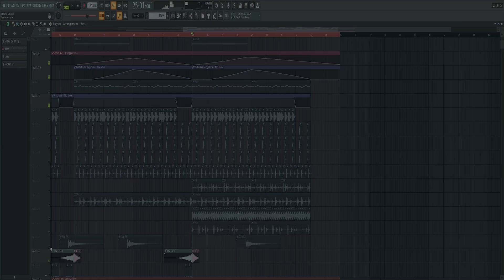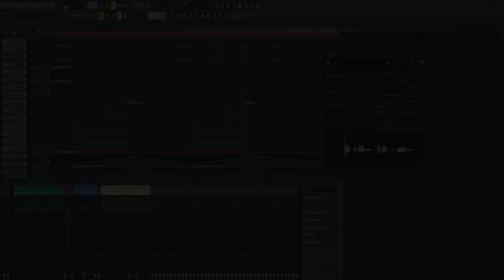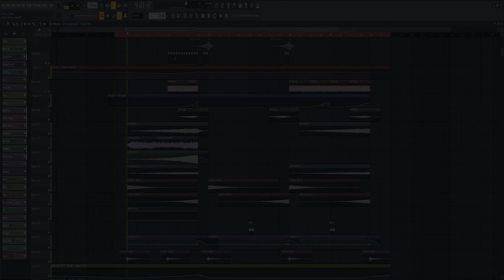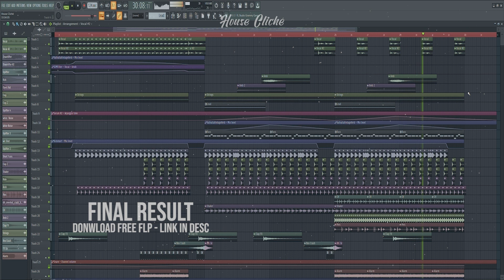How To Tech House (Fisher, Dom Dolla Style) [FREE FLP]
Hey guys, I am finally back on YouTube. Gonna post every week from now on. Let me know what you would like to see on the channel!💖

Study the mix, techniques, get inspired by the arrangement, learn from this FLP.
⚠️You can't release this as a single before contacting us!!

🎵 [FREE] Piano Deep House FLP 13 (Selected. Style)